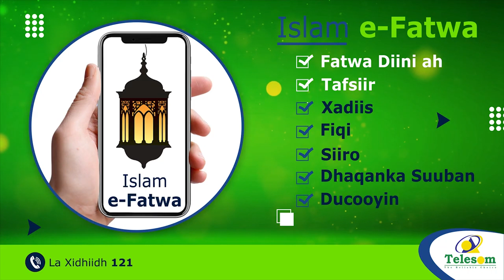"Muxaafad iyo mucaarad yeynaan u kala hadhin caawinta dadkeena"G. jaaliyadda Somaliland ee USA